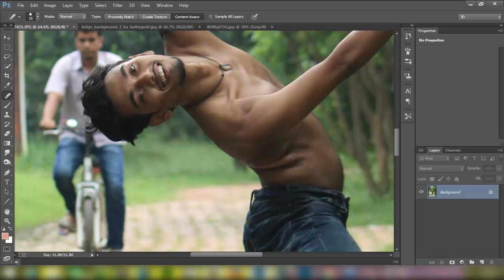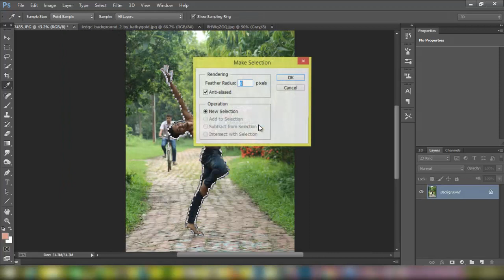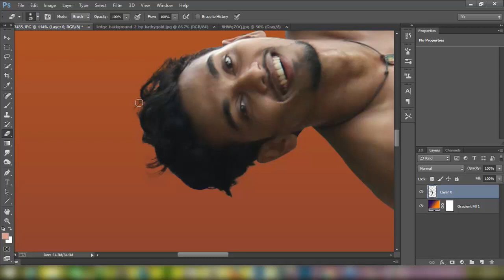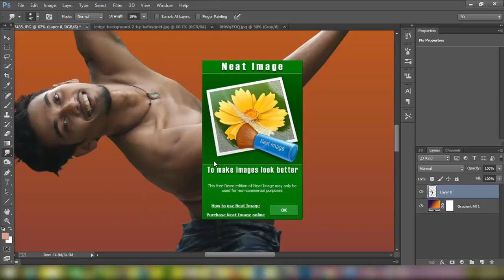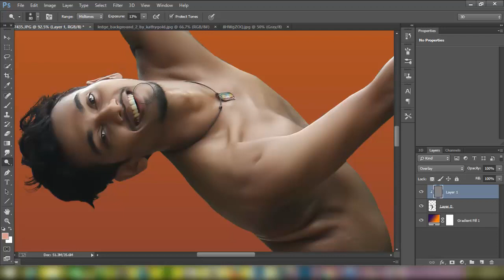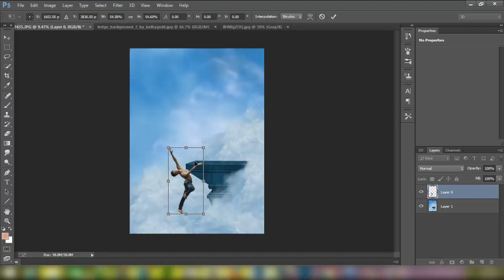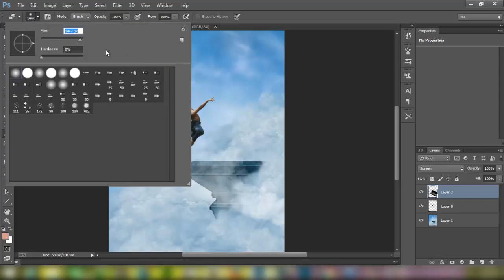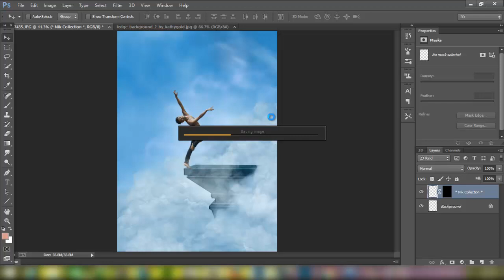Smoke Dance Effects Photoshop Tutorials HD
Smoke Dance Effect Photoshop Tutorials

In this video, I Will Show You How to  Smoke Dance Effects, Dance Edit in Photoshop

If You Like This Tutorial Please